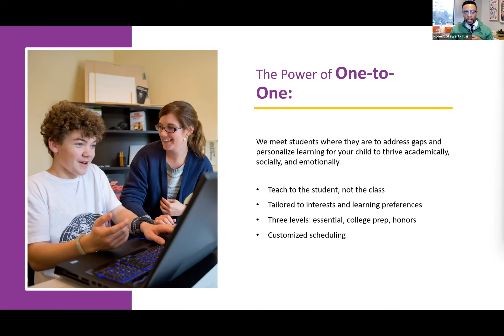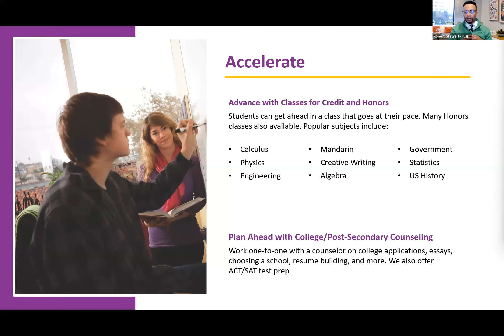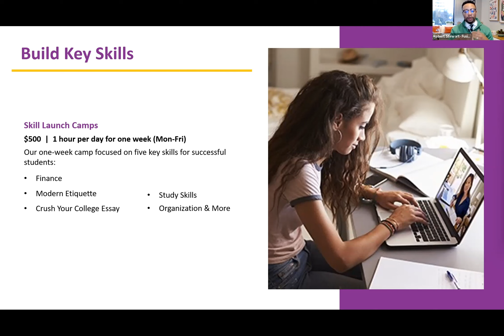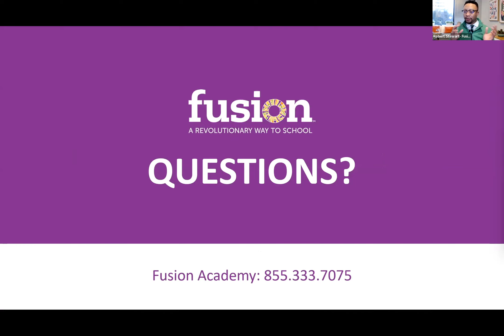Fusion Academy Summer Programs: TeenLife LIVE Summer Opportunities Fair 3/17/2022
In this clip from the TeenLife LIVE Summer Opportunities Fair, you can learn all about the opportunities available to you at Fusion Academy!